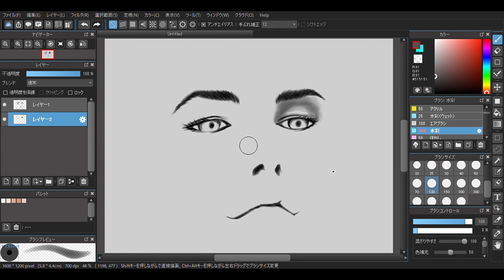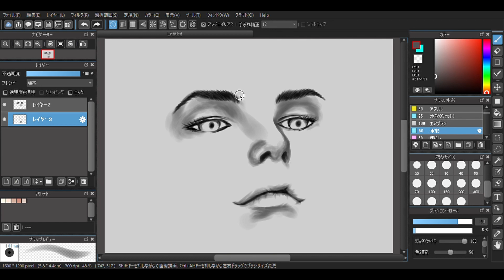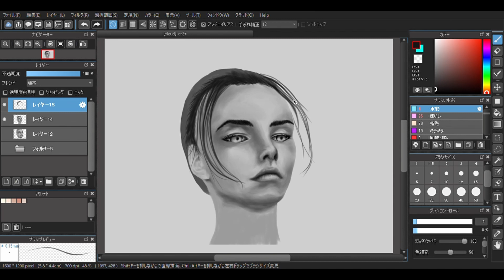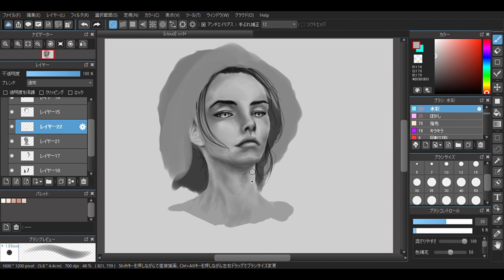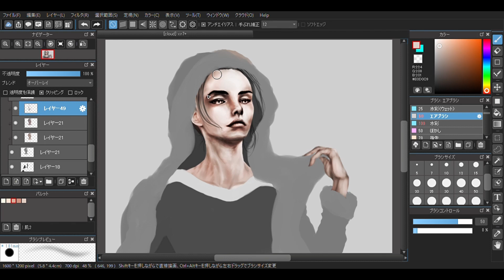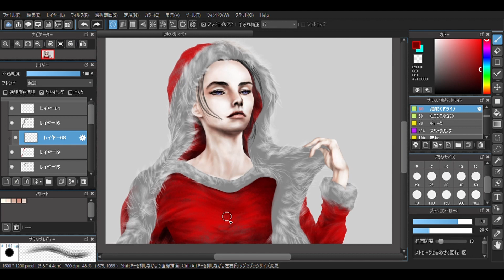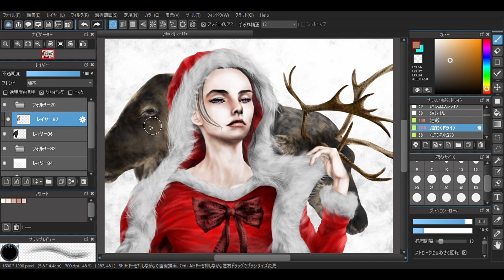【イラスト メイキング】クリスマス デジタルの描き方 メディバンペイント painting process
メリークリスマス！という事でサンタクロースとトナカイのイラスト描いてみました♪
私なりのサンタさんなので女性ですが皆さんのイメージと違ってもあしからず♪

デジタル 水彩画 色鉛筆 鉛筆デッサン等様々な画材を使います、ANI(アニ)と申します♪
このチャンネルでは絵の描き方メイキング(MediBang Paint)作品(主にデジタル)画材 レビュー 等
絵に興味のある人、アートを楽しみたい人に向けたまったり楽しめる気軽な動画をアップしています♪
YouTubeでの動画編集 作成等は苦手ですが、このチャンネルを通して楽しいアートの領域を皆さんと共有しながら
自身のスキルアップも兼ねて楽しく配信していきたいと思っておりますので、チャンネル登録 コメント(特に励まし、癒し系は助かります・・・)
 アドバイスなども宜しくお願い致します♪